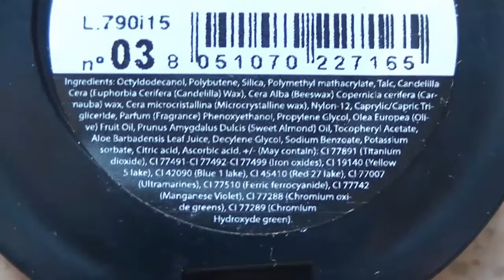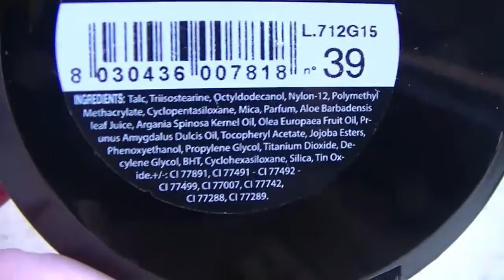Prodotti FINITI di MAKE UP di MARZO 2016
nuovo video online sui prodotti finiti di make up di marzo 2016. Sono in ritardo con la pubblicazione di alcuni video realizzati, spero possiate apprezzare lo stesso le mie consideranzioni.ù
Avendo finito tanto il mese scorso, a marzo ho avuto meno prodotti, però mi sono rifatta ad aprile terminando qualcosa in più
Ma è inutie che vi anticipi le cose, tanto ve lo dirò in un prossimo video.
Il mio intento è quello di finire almeno 20 prodotti al mese e nel mese di marzo ne ho finiti ben 22 e sono soddisfatta del traguardo raggiunto e della costanza che ci metto per terminare quello che ho accumulato.
Vi ricordo che se non vi truccate tanto non ha senso avere tre miliardi di cose come ho io, ma i video devono essere utili per analizzare quello che si ha, quello che manca e quello che invece usiamo tanto e che sappiamo che riusciamo a portare al termine senza fatica.

La lista dei prodotti finiti
01:25 ASTRA COSMETICS concealer alta copranze 03 PAO18 2,90 euro
04:00 ASTRA COSMETICS cipria compatta natural skin powder nr. 39 6g PAO18 massimo 4 euro
06:36 BY SABRINA AZZI top coat opaco funge anche da base fatto dalla FUNIREY COSMETICS di Barcellona 5ml PAO24